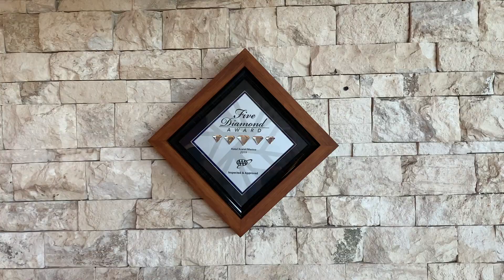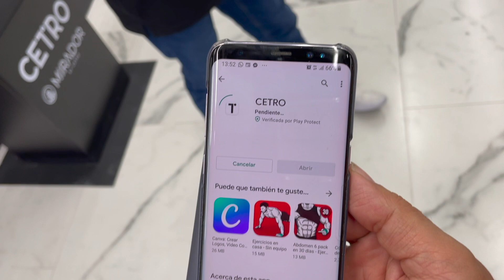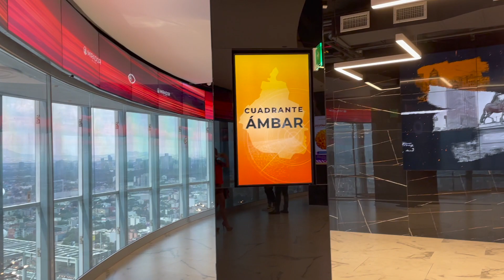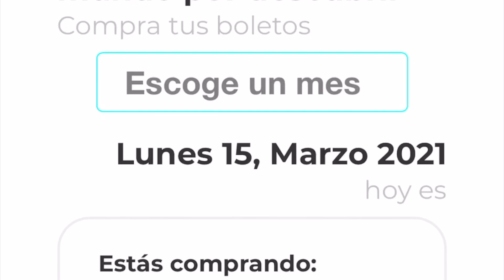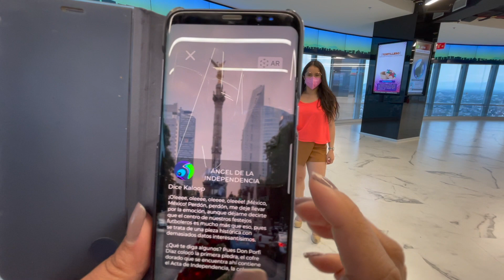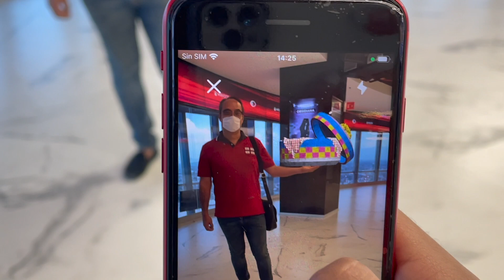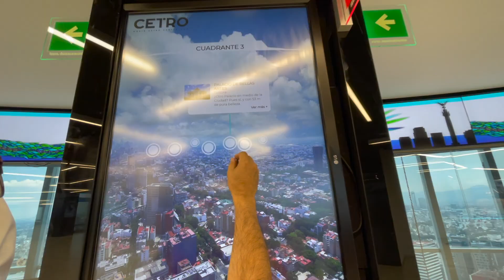🔎 El nuevo MIRADOR 360º 🤩 en CDMX 🇲🇽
TODO sobre el nuevo mirador tecnológico del WTC en CDMX.

Canal dedicado a todos los que aman viajar, comer, vestir y vivir bonito.

Mexicana 🇲🇽